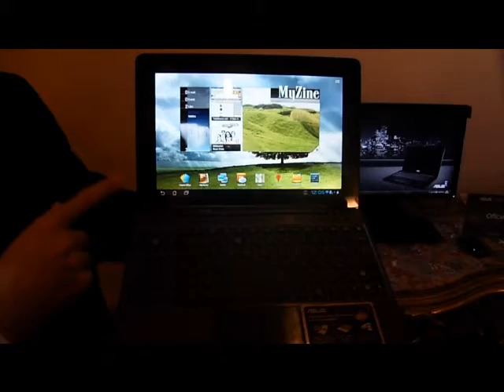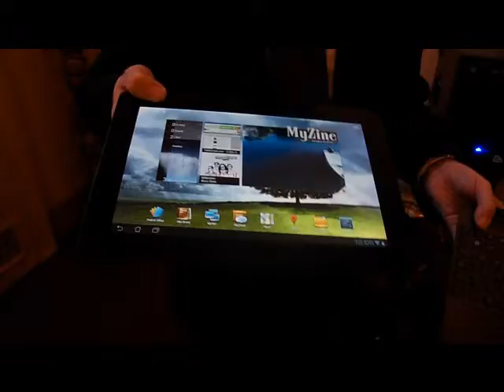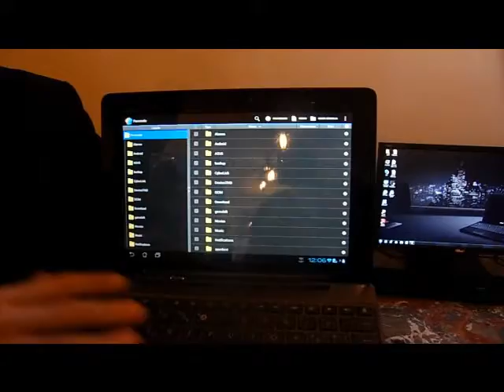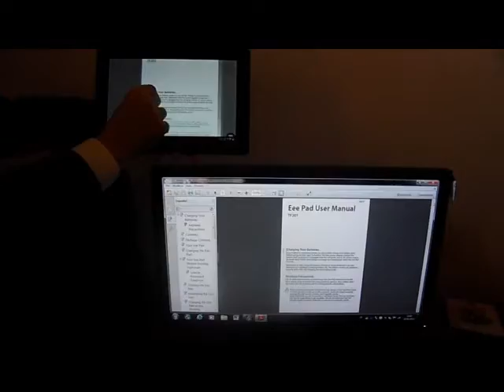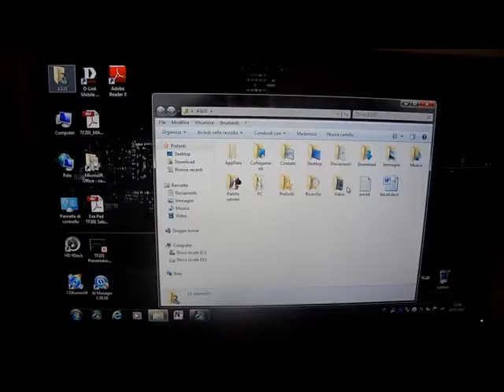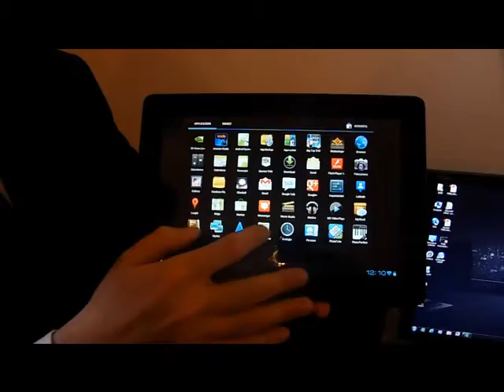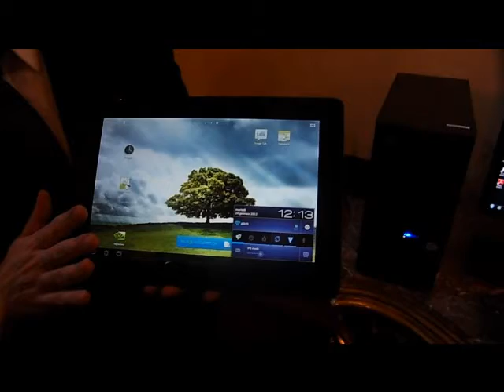Asus EEE Pad Transformer Prime presentazione Live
Pacodigit alla presentazione del tablet Asus EEE Pad Transformer Prime. Ecco un'introduzione del nuovo prodotto di Asus